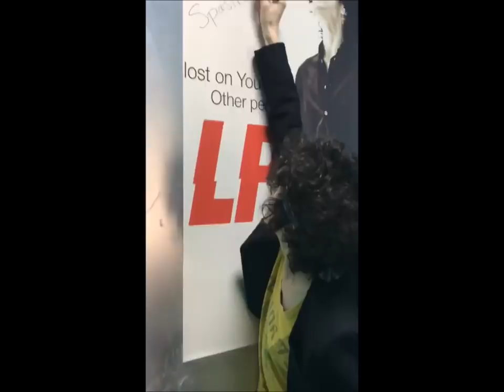LP - Laura Pergolizzi instastory 29.03.2018 Sochi, Russia - Roza Hall ( РОЗА ХОЛЛ )